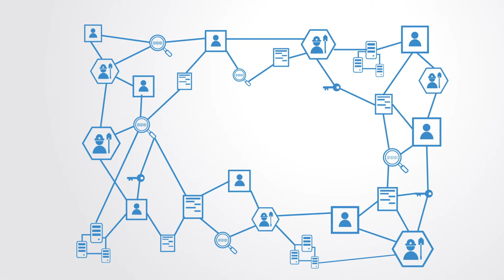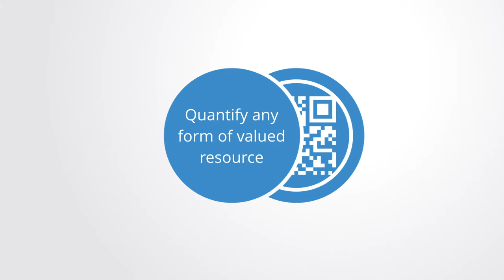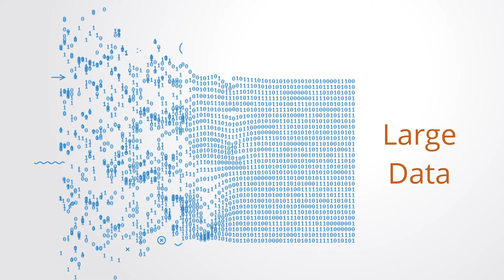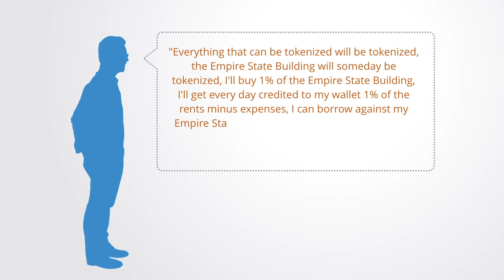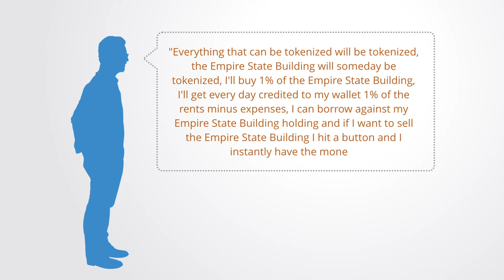Token Economics Value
In this module, we look at digital tokens as units of value recorded on a blockchain and how this new system can enable us to record and exchange different and new forms of value, such as social capital or natural capital.